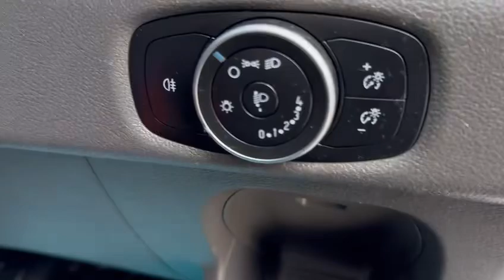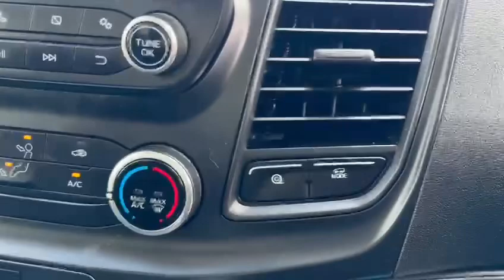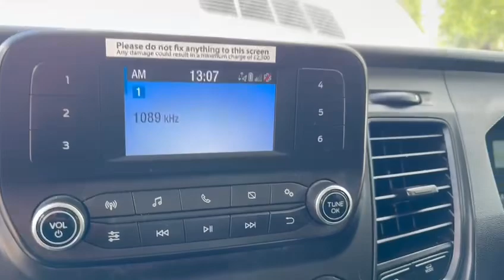Ford Transit L3 H2 BD70 YHL